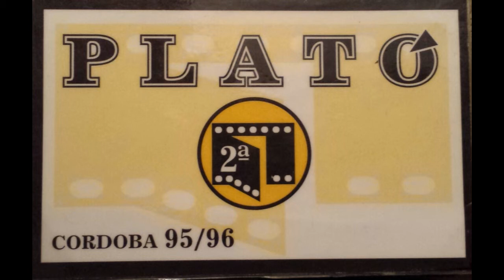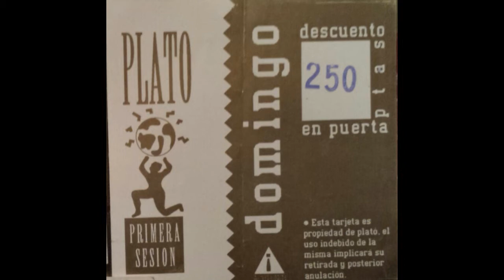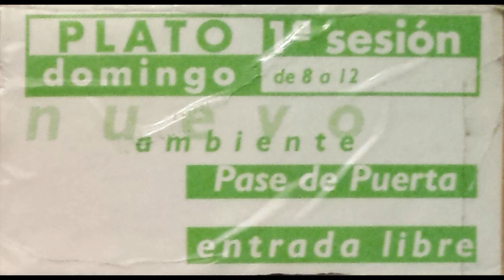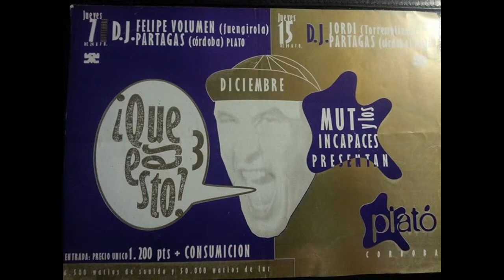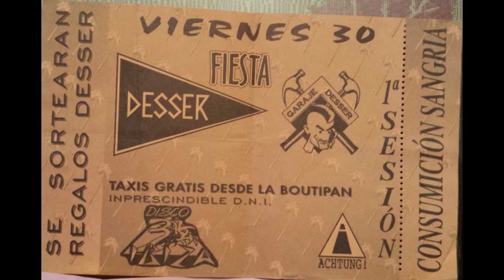CLS - Can you feel it in (House dub) |Discoteca Plató Córdoba| 1991